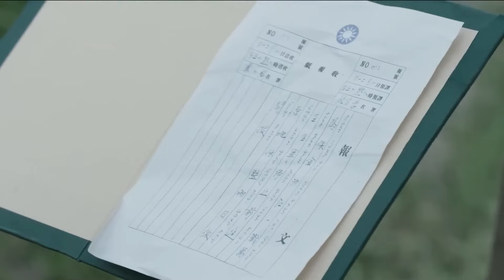【好看抗日谍战剧】诱敌 19 | 军统设局，利用叛徒抓捕我党同志，不料美艳女谍暗中传递情报，联系地下党狙杀叛徒（《特工任务》《东宫》朱雨辰、高艺晗）— 2024最新电视剧